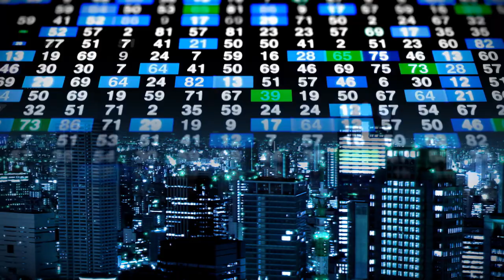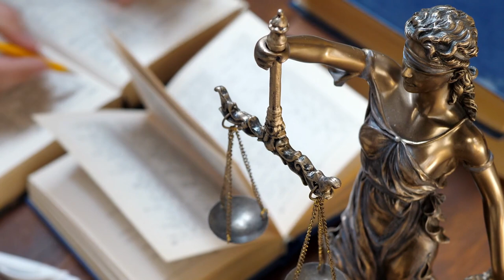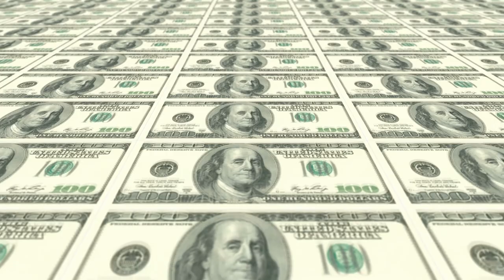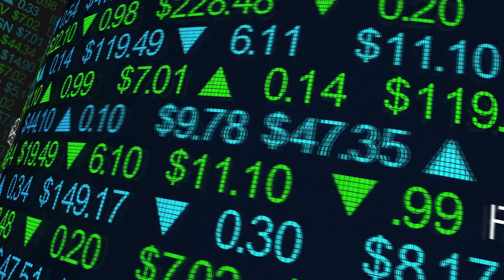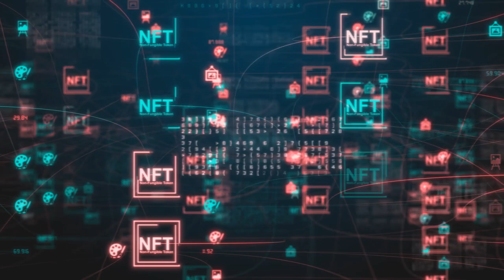XRP Hoy - Un horario para el fin de la demanda – Noticias de Solana, Plokadot, Crypto,com, Kusama.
El horario para el fin de la demanda de Ripple. Krafton trabaja con Solana para juegos de cadena de bloques. Acala y Polkadot lanzarán un Fondo de $250 millones. El mercado de NFT de GameStop está  en vivo.

00:00 Introducción
00:34 El fin de la demanda de Ripple
03:19 Krafton y Solana  cooperan.
04:20 Acala y Polkadot y un Fondo de $250 millones.
05:27  GameStop, Solana y Polkadot
06:28 Crypto.com patrocinará la Copa Mundial